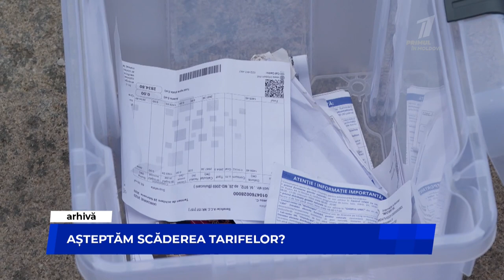Așteptăm ieftinirea gazului?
Pe lângă reducerea tarifului la energia electrică, cetățenii Republicii Moldova se pot aștepta la o "reducere semnificativă" a prețului pentru gazele naturale. Este prognoza expertului economic, Veaceslav Ioniță, exprimată în cadrul emisiunii "TEMA cu Ludmila Belcencova" de la postul de televiziune Primul în Moldova. Expertul susține că scăderea tarifelor îi va face pe oameni să respire mai liber, în special pe pensionari, întrucât aceștia au resimțit inflația nu ca 30 la sută, ci ca 50 la sută.